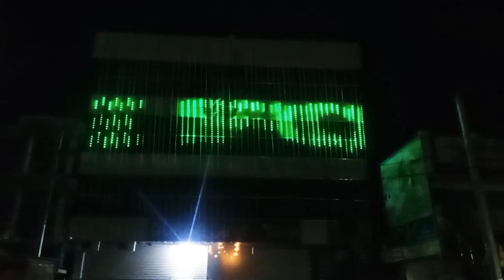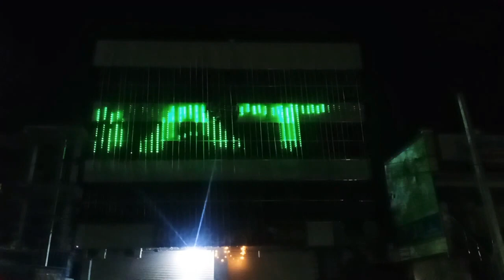Lighting Pixel | Dammaiguda# Pixel May secunderabad 26, 2021